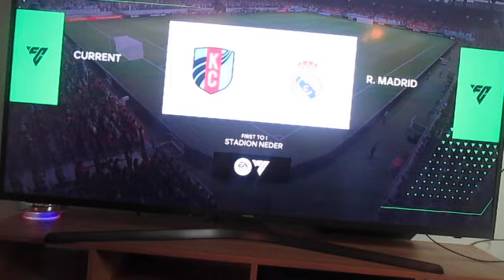Real Madrid Femenino vs Kansas City Current in EAFC24 on 1/29/24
Real Madrid Femenino vs Kansas City Current in EAFC24. Decided to do a game between Real Madrid and KC Current. Real Madrid won 1-0. Enjoy the video!
Spanish:
Real Madrid Femenino vs Kansas City Actual en EAFC24. Decidió hacer un partido entre el Real Madrid y el KC Current. El Real Madrid ganó 1-0. ¡Disfruta el video!